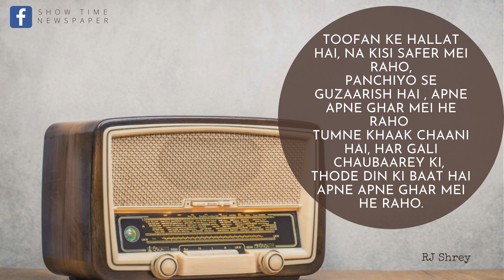Apne Apne Ghar mei he raho | RJ Shrey | Show Time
RJ Shrey Saxena share his voice with The Show Time and request all the citizien stayhome staysafe .
Toofan ke hallat hai, na kisi safer mei raho,
Panchiyo se guzaarish hai , Apne apne ghar mei he raho
tumne khaak chaani hai, har gali chaubaarey ki,
thode din ki baat hai apne apne ghar mei he raho.